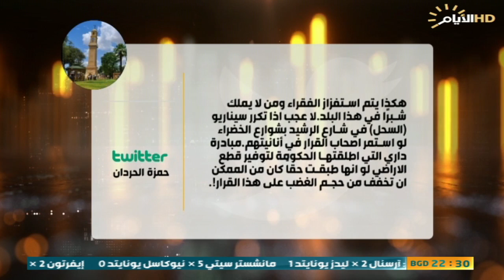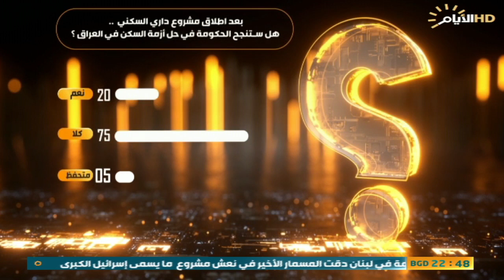حصاد الايام، المستقلون يقحمون بالمعترك السياسي .. وخيبة أمل شعبية بسبب مشروع داري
: ضيف1: رشيد البديري / نائب محافظ واسط

د ناصر الكناني / خبير اقتصادي

د فتاح الشيخ / سياسي مستقل
د حيدر البرزنجي / رئيس مركز الوان للحوار